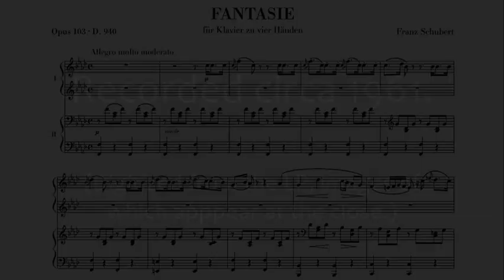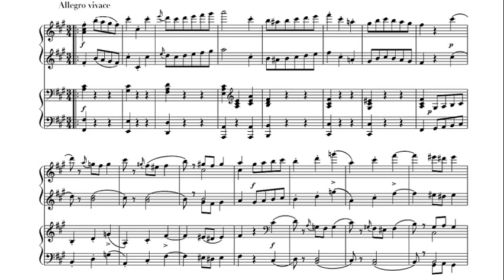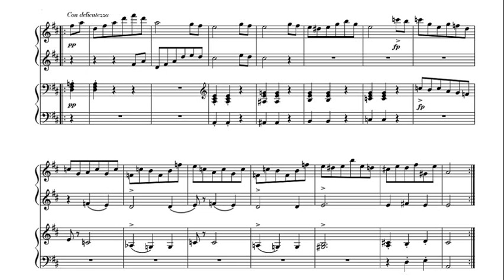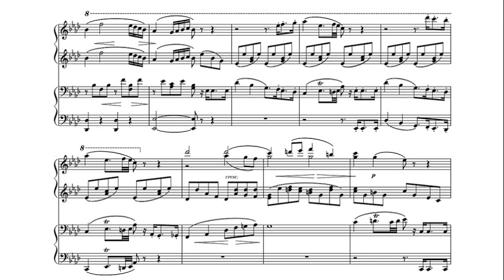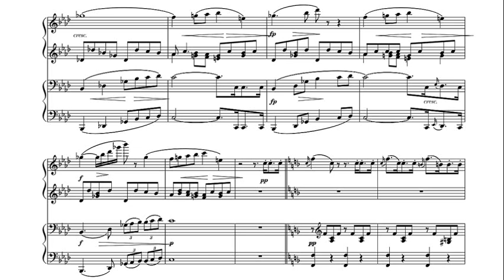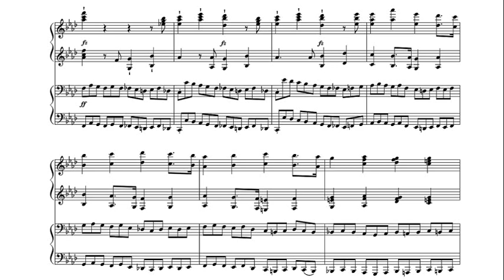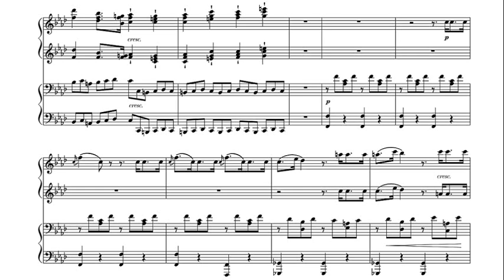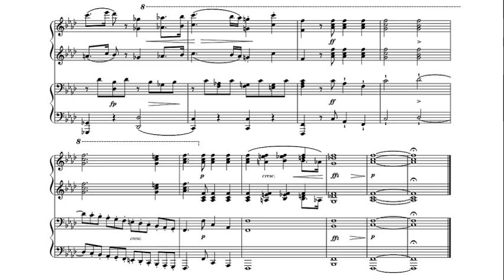Schubert: Fantasia in F Minor, D. 940 (Op. 103) - Alfred Brendel, Evelyne Crochet, 1961 - TV-S 34479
Alfred Brendel KBE (born 5 January 1931) is an Austrian classical pianist, poet, author, composer and lecturer who is known particularly for his performances of Mozart, Schubert, Schoenberg, and Beethoven.  Évelyne Crochet (born in 1934) is a Franco-American classical pianist.

Franz Peter Schubert (* 31. Januar 1797 am Himmelpfortgrund in Wien, heute Teil des 9. Wiener Gemeindebezirks Alsergrund; † 19. November 1828 in Wien) war ein österreichischer Komponist.

The Fantasia in F minor by Franz Schubert, D.940 (Op. posth. 103), for piano four-hands (two players at one piano), is one of Schubert's most important works for more than one pianist and one of his most important piano works altogether. Schubert composed it in 1828, the last year of his life, and dedicated it to his pupil, Karoline Esterházy.

La Fantaisie en fa mineur, D. 940 est une œuvre pour piano à quatre mains composée par Franz Schubert en 1828.  Le répertoire pour piano à quatre mains de Schubert reste peu connu, car destiné essentiellement par ce dernier à être joué dans le cadre intime d'un groupe d'amis, les Schubertiades. Tellement bien conçues que les mains ne se gênent jamais, ces œuvres furent d'ailleurs créées plus pour les exécutants que pour les auditeurs et elles font rarement partie des programmes de récitals.  Cette fantaisie est la seule pièce de ce genre qu'il ait composée dans sa maturité. C'est, de loin, la pièce la plus connue ; elle est d'ailleurs considérée comme une des œuvres majeures de la littérature pour piano à quatre mains. Écrite au début de 1828, l'année de la mort du musicien (à l'âge de 31 ans), Schubert lui-même, accompagné par Franz Lachner, la jouera pour la première fois à Vienne le 9 mai 1828, au cours de l'une de ses fameuses Schubertiades.  Elle est dédicacée à la comtesse Caroline Esterhazy, une élève du compositeur dont ce dernier était probablement amoureux.  La fantaisie comprend quatre parties et sa durée d'exécution est d'environ vingt minutes. Sa structure est celle d'une sonate dont les mouvements sont joués d'un seul trait. Le thème initial, particulièrement mélancolique, est repris à plusieurs reprises, notamment dans une forme fuguée tourmentée dans la dernière partie qui s'achève brutalement avec le retour du thème, en coda.

幻想曲 ヘ短調（げんそうきょく へたんちょう、独: Fantasie f-Moll ）作品103、D940は、フランツ・シューベルトが死去の年、1828年に作曲したピアノ連弾曲。シューベルトの数多い4手ピアノ曲の中でも、とりわけ印象深い晩年の傑作として、多く演奏されている。

Франц Пе́тер Шу́берт (нем. Franz Peter Schubert; 31 января 1797, Химмельпфортгрунд, Австрия — 19 ноября 1828, Вена) — австрийский композитор, один из основоположников романтизма в музыке, автор около 600 песен, девяти симфоний, а также большого количества камерной и сольной фортепианной музыки.  Интерес к музыке Шуберта при жизни его был умеренным, но значительно вырос посмертно. Произведения Шуберта до сих пор не утратили популярность и являются одними из самых известных образцов классической музыки.